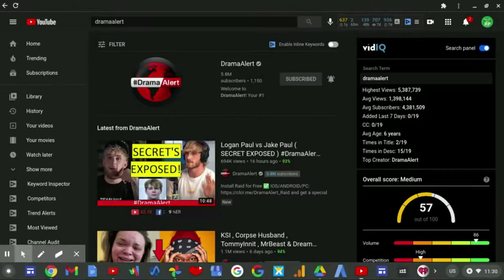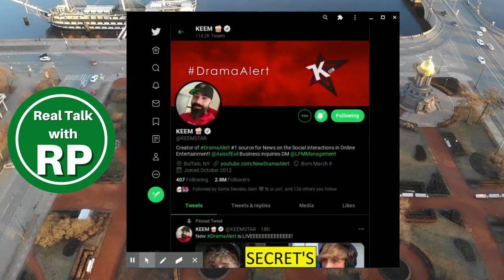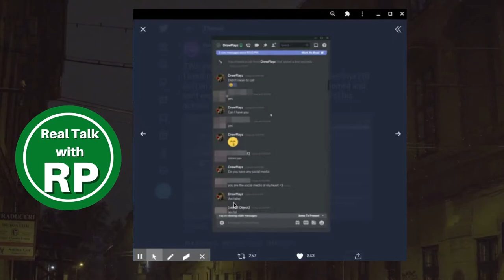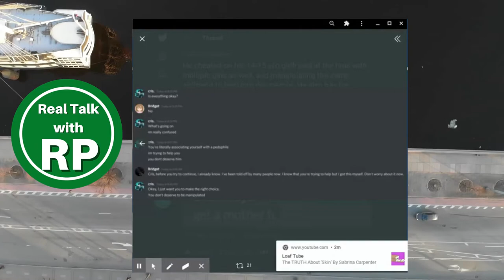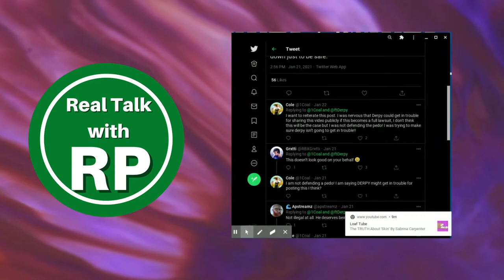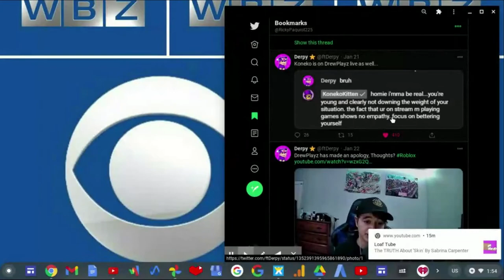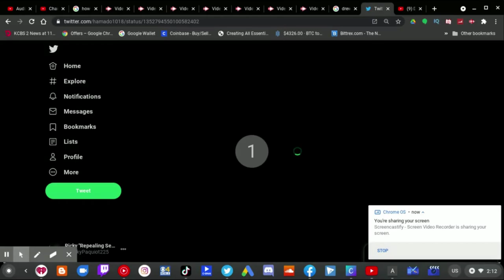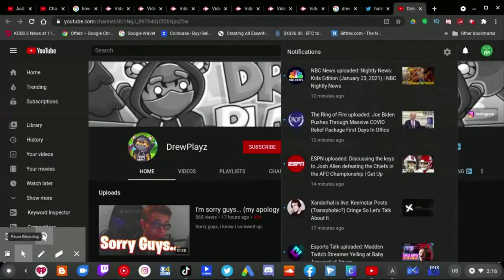Talking About Roblox YouTuber DrewPlayz!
Currently DrewPlayz deleted his YouTube Channel after DramaAlert Cancelled DrewPlayz.

Now there have been Allegations (which might be serious) claiming he's arrested, whether it might be true or not that DrewPlayz had been arrested he still done something bad and should be punished. DrewPlayz made an apology video before he instantly deleted that video. DrewPlayz admitted he sent penis pics to a minor child. DrewPlayz got EXPOSED by Derpy on Twitter who was the one providing proof about DrewPlayz.

This DrewPlayz situation might be the most interesting thing to read through.